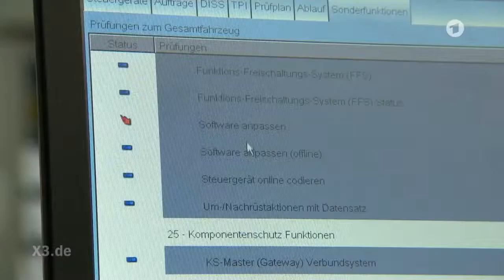Song: Merkel ist weg extra 3 NDR